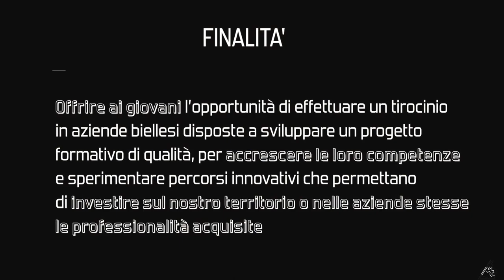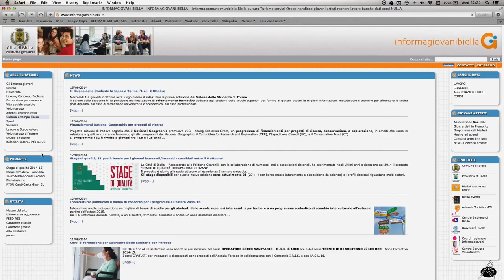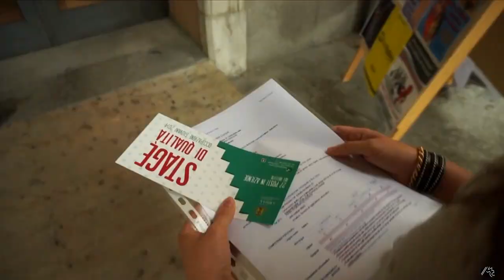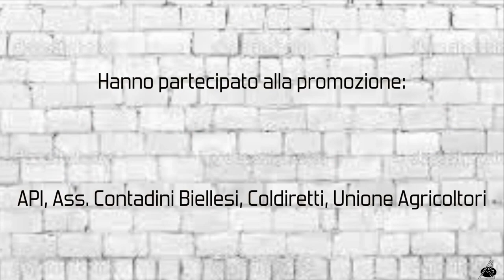Stage di qualità 2014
Video sulle esperienze degli stagisti che hanno trovato lavoro grazie al programma Stage di qualità. Sinergia tra privato e pubblico biellese che continua a sfornare nuove opportunità di lavoro finalizzate ad un inserimento lavorativo delle figure qualificate presenti sul territorio.